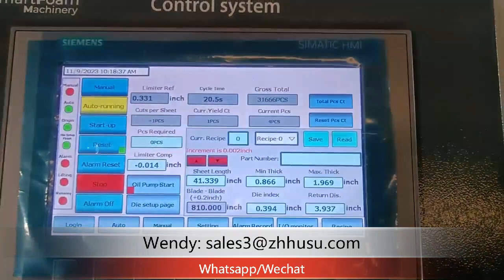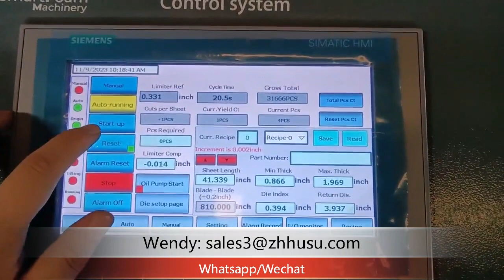Machine de découpe hydraulique automatique pour épurateur d'éponge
Cette vidéo montre comment fabriquer l'éponge à récurer. Grâce à une découpeuse, l'éponge pourrait être fabriquée avec une productivité élevée et un beau produit.

Auto Hydraulic Die Cutting Machine for Sponge Scrubber
This video shows how to make the sponge scrubber. Via die cutter, it could make the sponge scrubber in high productivity and beautiful product.